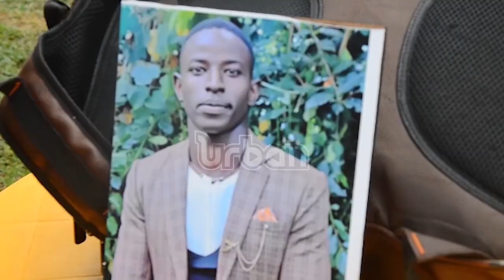More bodies recovered after boat capsized